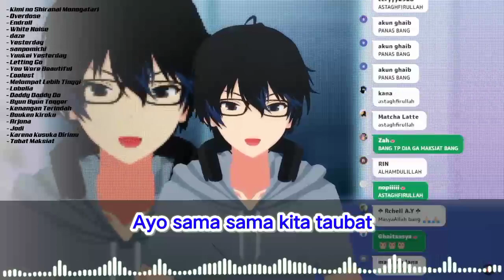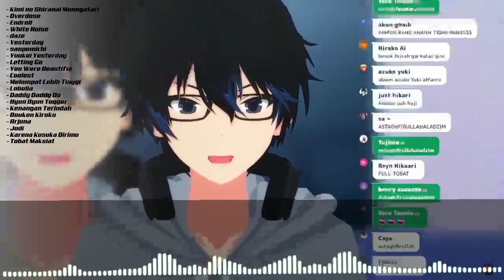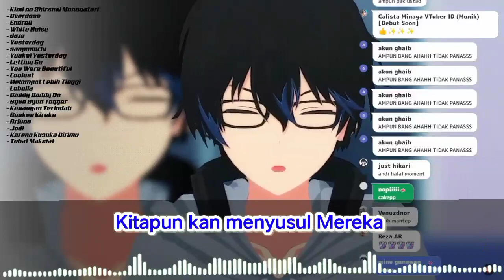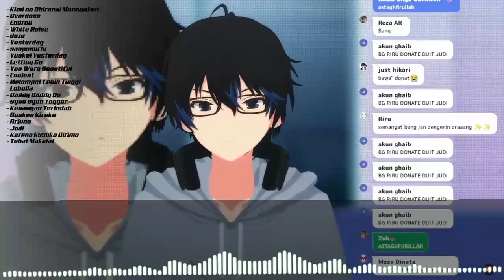TOMAT (Tobat Maksiat) - Andi Adinata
• Song : Tomat
• Artists : Wali
• Cover by : Andi Adinata